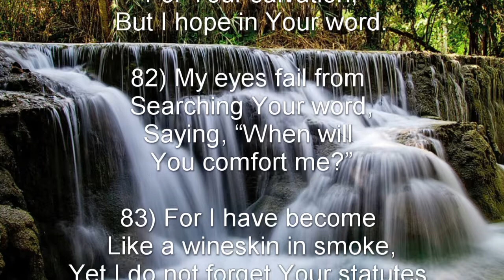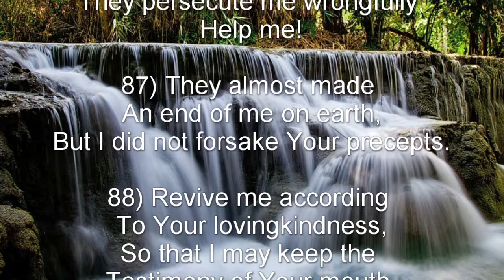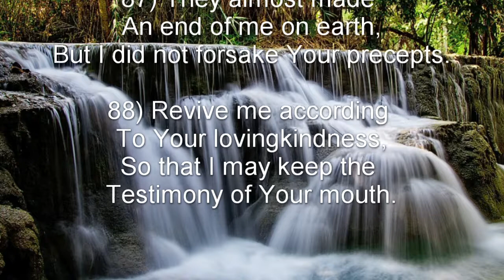Psalm 119: 81-88 (NKJV) - ך Kaph